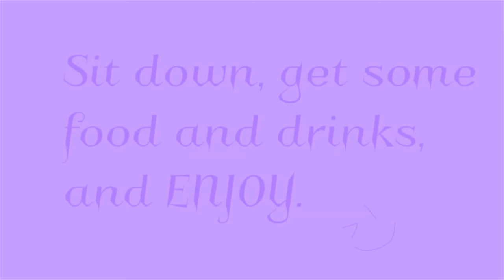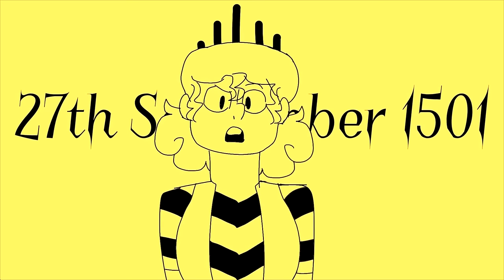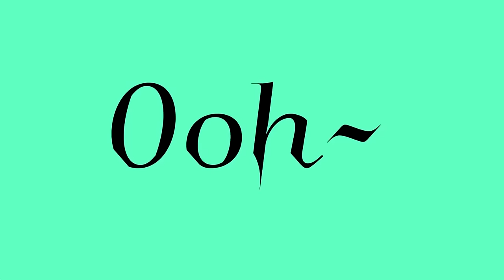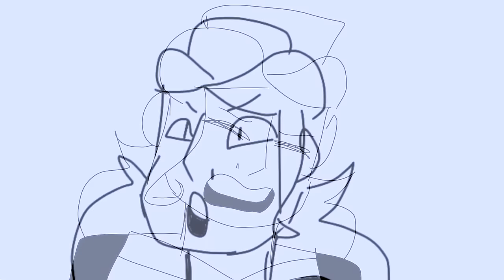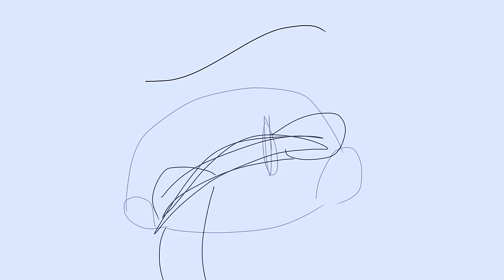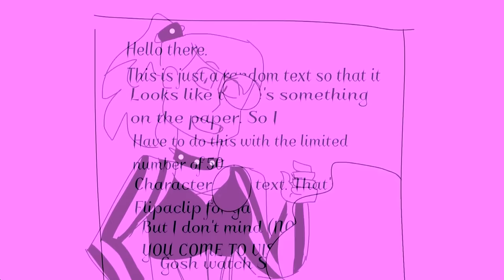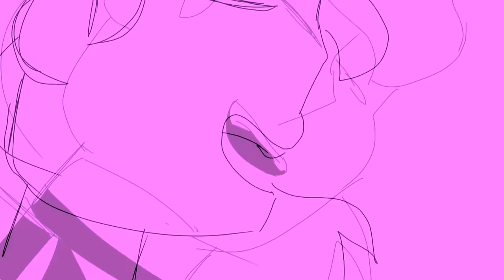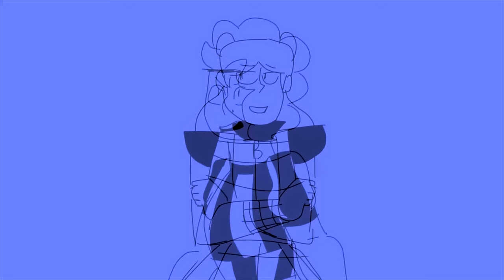Six: The Fully Animated Musical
Six The Fully Animated Musical - A movie I've worked on through summer.

Six: The Musical written by Toby Marlow and Lucy Moss.
Animated by Pearl With No Salt.
Edited by my Squip (Allison S.).

Cast:
Renée Lamb in the soundtrack and Jarneia Richard-Noel in the bootleg as Catherine of Aragon.
Christina Modestou in the soundtrack and Millie O'Connell in the bootleg as Anne Boleyn.
Natalie May Paris in the soundtrack and in the bootleg as Jane Seymour.
Genesis Lynea in the soundtrack and Alexia McIntosh in the bootleg as Anna of Cleves.
Aimie Atkinson in the soundtrack and in the bootleg as Katherine Howard.
Izuka Hoyle in the soundtrack and Maiya Quansah-Breed in the bootleg as Catherine Parr.

I'd love to thank everyone who've supported me through this "journey", and to everyone who watched the movie or showed up at the premiere. You're the ones who brought it to life. Thank you 💛

Also credit to my precious Squip (Allison S.) for editing the thumbnail lol

Edit: this started getting A LOT of attention, and may I just say,, thanks! And also this is really bad but whatevs,,